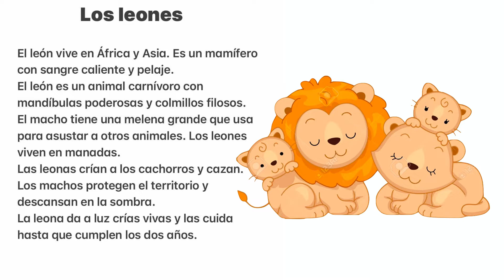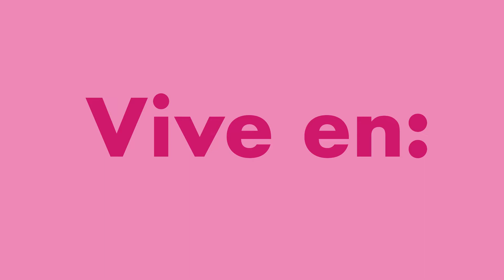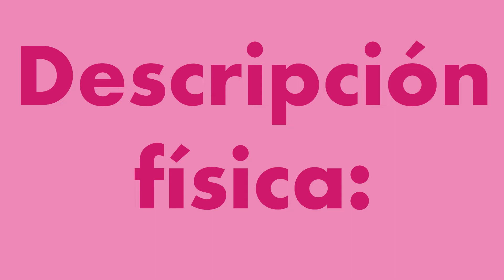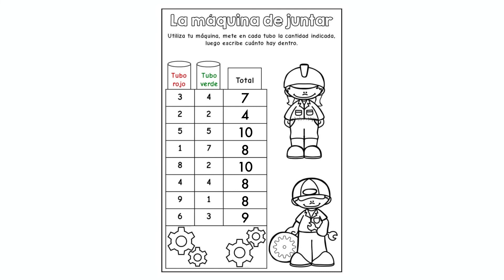CLASE 291: La máquina de sumas y textos informativos.